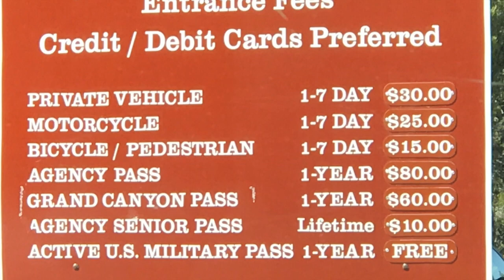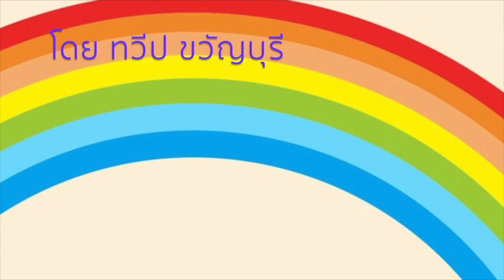ขับรถเที่ยวอเมริกา ตอน แกรนด์ แคนยอน มหัศจรรย์แห่งธรรมชาติ # รุ้งแปดสี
แกรนด์ แคนยอน หนึ่งในเจ็ดสิ่งมหัศจรรย์ทางธรรมชาติของโลก # รุ้งแปดสี